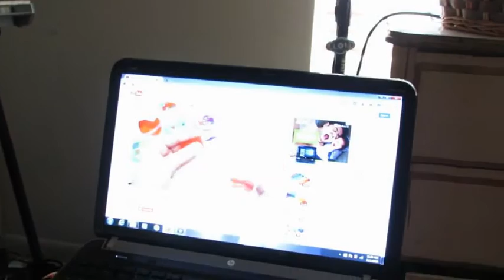Daddy's Home!! Season 2 vlog #30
Welcome to The Mallory's YouTube Channel!! This is a vlog displaying some of the highlights of our journey through life as young married parents reaching every goal imaginable. Sit back, relax, and enjoy!

Theme Song by: Tonino Mallory